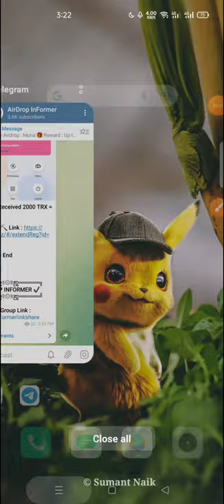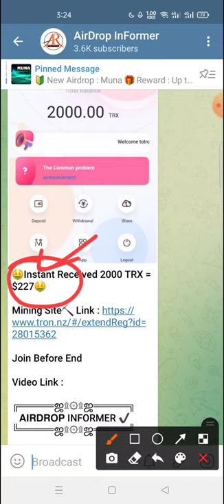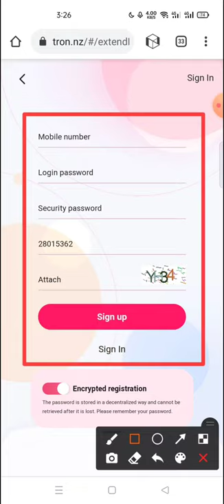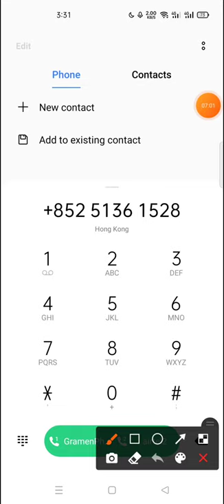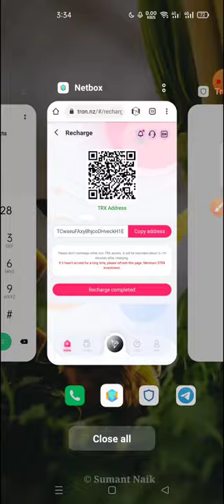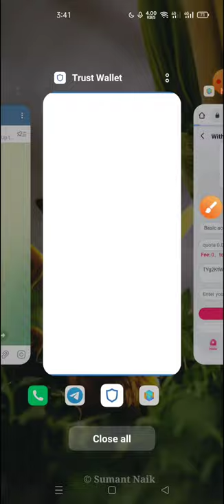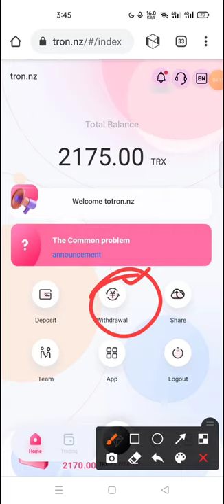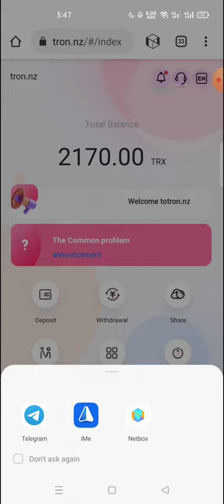TRON.NZ Project Full Review | Join And Get Instant 227$ | Earn Upto 500$ Daily | Instant Withdrawal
➡️Online Income

📌 Bangladeshi Youtuber